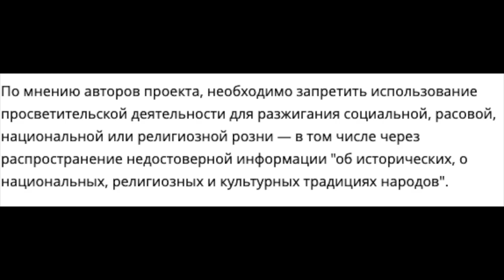Незаконный двойник Макгрегора / Просветительская деятельность / Мэр управляет из тюрьмы /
Незаконный двойник Макгрегора / Закон о Просветительской деятельности / Французский мэр управляет из тюрьмы / Чернокнижный обзор интересных событий России и не только!

Тайм-коды:

00:00 - Подписывайся на Свежак
00:15 - Незаконный двойник Конора
01:19 - Закон о просветительской деятельности
01:45 - Что такое просветительская деятельность
02:20 - Кто может заниматься просветительской деятельностью
02:50 - Что ограничивает закон
03:40 - Когда закон заработает
04:36 - Мэр во Франции осужденный мэр продолжает управлять городом
05:45 - Подписывайся на СВЕЖАК